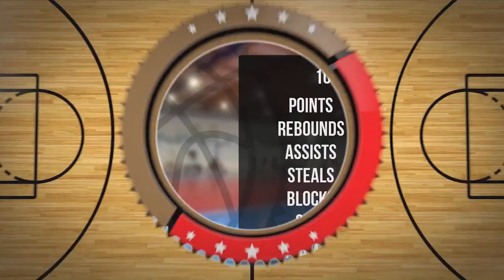Paweł Grela Player Mixtape DC83 Brodnica 2023